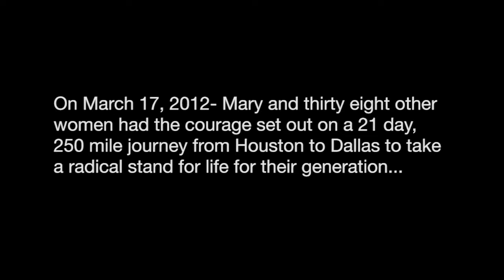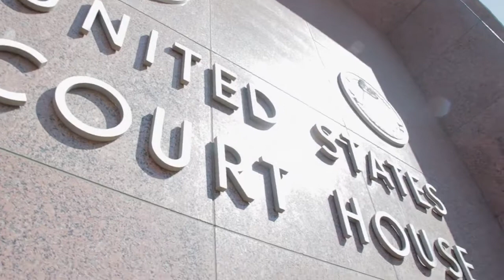Mary Guzman Story